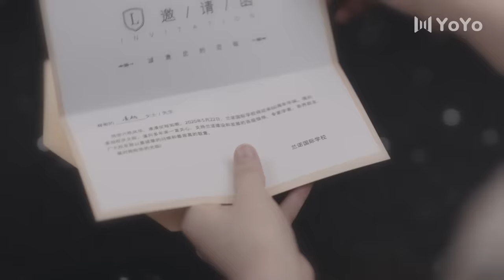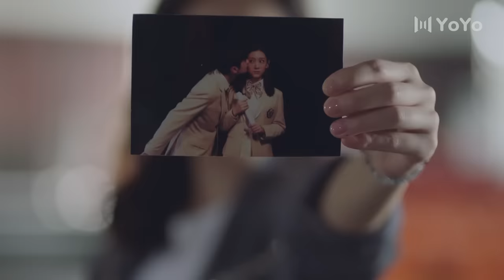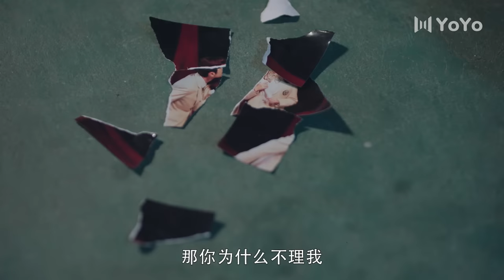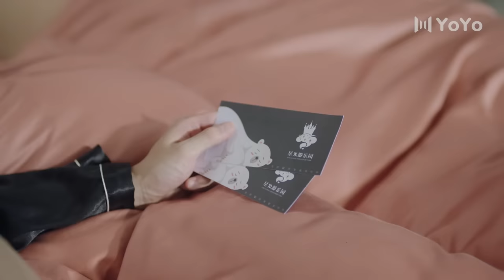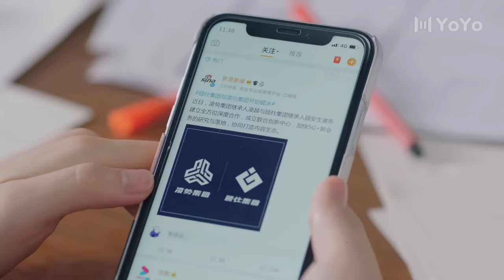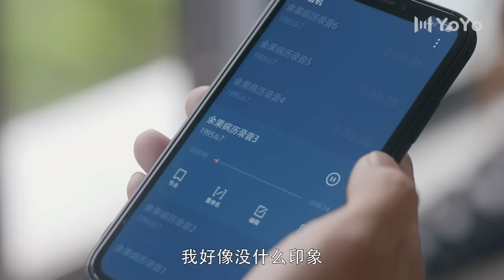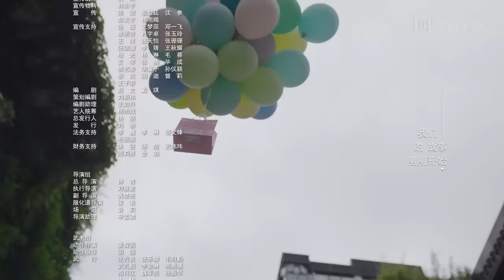【FULL】一不小心捡到爱20| Please Feel at Ease Mr. Ling 20（赵露思、刘特、周峻纬、漆培鑫、李沐宸）